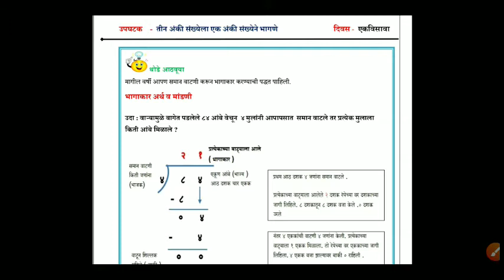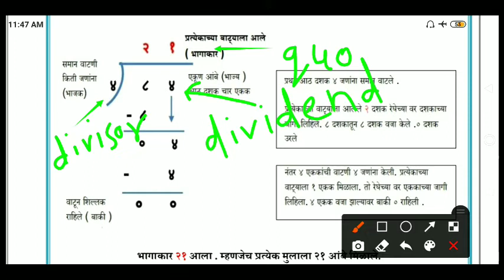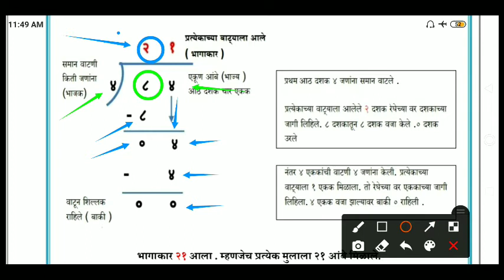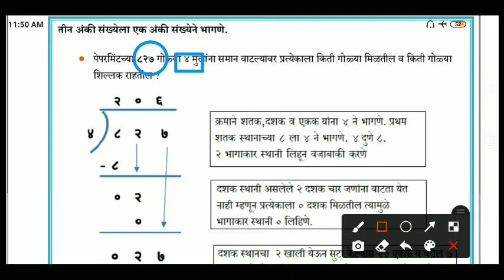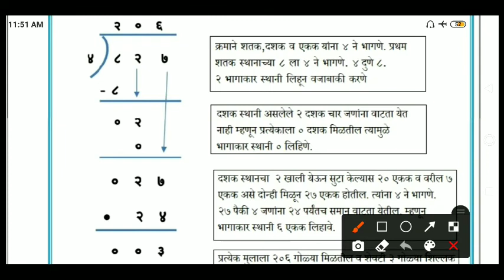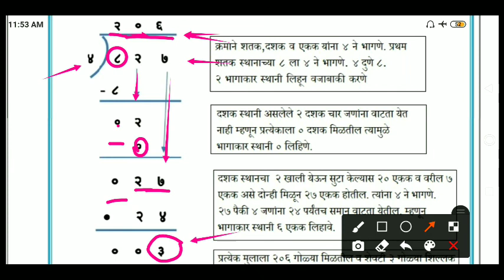सेतू अभ्यासक्रम # दिवस: 21 वर्ग:5वा # विषय: गणित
मुकुल मंदिर, औरंगाबाद